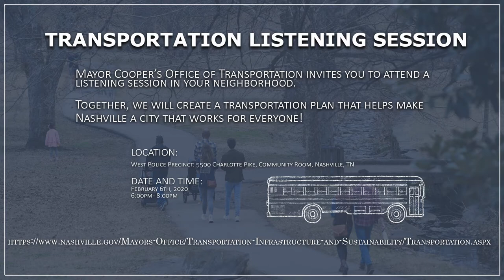Mayor Cooper's Transportation Listening Sessions - West Nashville